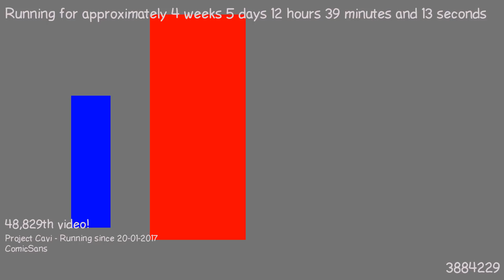1487846602 - Webdriver Cavi - O